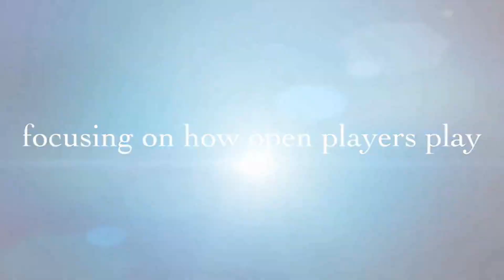UTR 5.0 Singles--G vs D April 2019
shows UTR 5.0 Singles--G vs D April 2019

Hawaii Tennis Pro is on Amazon